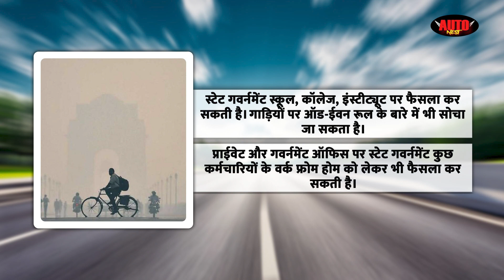Air Pollution in Delhi: BS4 vehicles barred. Check if your car is allowed or not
दिल्ली एनसीआर की एयर कुछ इस हद तक पॉल्यूटेड हो चुकी है कि दिल्ली एनसीआर के लोगों का सांस लेना भी दुश्वार हो गया है। जिसको देखते हुए Commission for Air Quality Management ने दिल्ली-एनसीआर में कुछ सख्त पाबंदियों को लागू कर दिया है। जिसे जानना आपके लिए बेहद ज़रूरी है क्युंकि अगर आपने इन पाबंदियों के बारे में नहीं जाना तो हो सकता है कि इसका हरजाना आपको भुगतना पड़ेगा। इस वीडियो में जानिए दिल्ली में अगले कुछ समय तक आपको किन नियमों का पालन ज़रूर करना पड़ेगा?